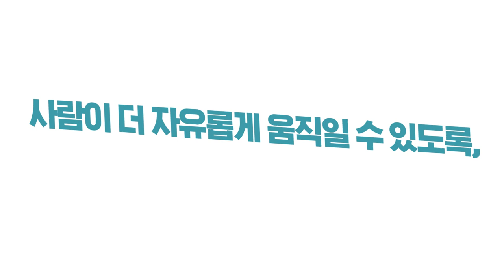미래형 교통서비스, 로카 모빌리티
로카 모빌리티가 뭐냐구요? 🚕 🚌

CASHBEE
ALIAS
TAGLESS
MOBILE CASHBEE
시외버스예약APP BUSTAGO
M버스 예약

로카 모빌리티는 교통카드 운영, 선불카드, 전자화폐뿐 아니라 전국 대중교통 정산체계에 새로운 IT를 결합한 미래형 교통서비스를 제공하는 통합 모빌리티 서비스 기업입니다.

다양하고 새로운 서비스로 생활의 모든 순간에 결제와 이동의 편리함을 제공할 로카 모빌리티의 활약, 기대해주세요! 🙂